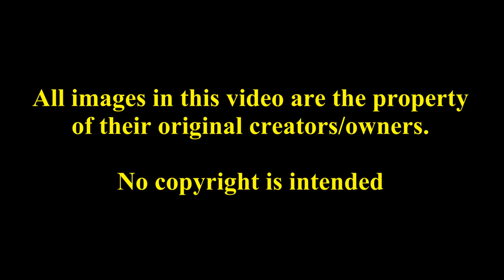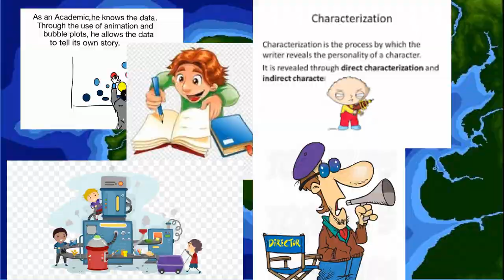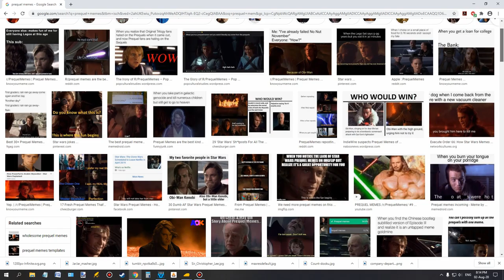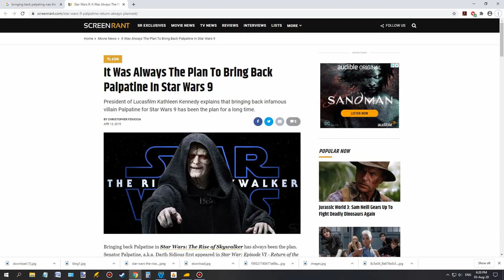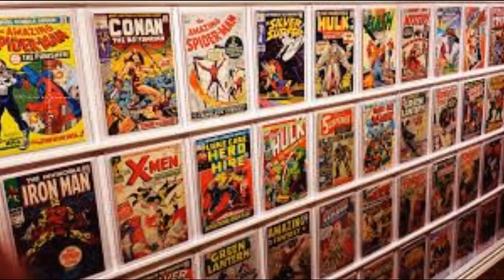Sodor Short: Editorial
Check out The Critical Drinker's channel. It's great!